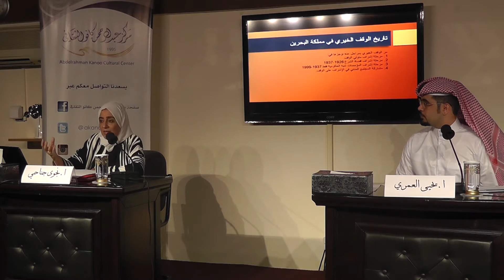محاضرة "الوقف الخيري واثره المرجو على الاقتصاد والمجتمع " للأستاذة نجوى جناحي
محاضرة "الوقف الخيري واثره المرجو على الاقتصاد والمجتمع " للأستاذة نجوى جناحي ويدير الحوار الإعلامي يحيى العمري. الثلاثاء 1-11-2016
مملكة البحرين